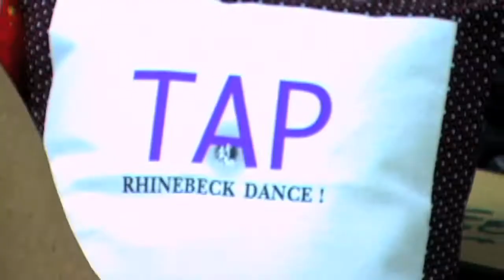TAP OR DIE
TAP OR DIE, a documentary about tap dancing.